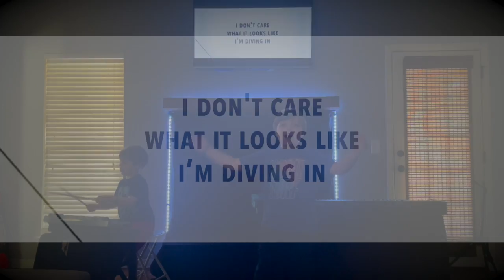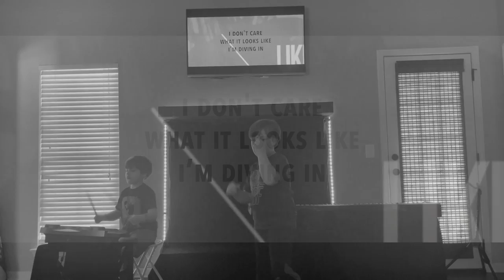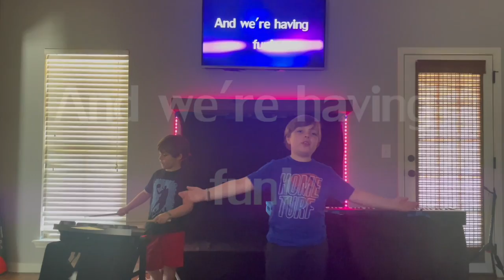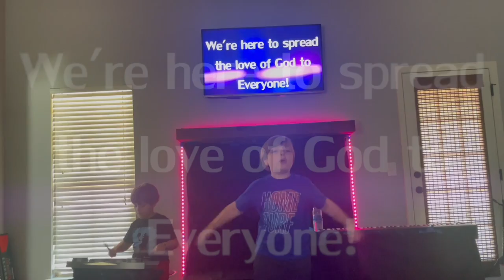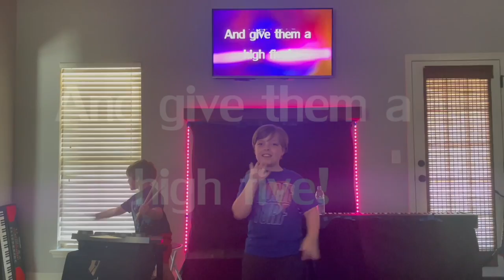Fam Jam 22 FULL CONCERT